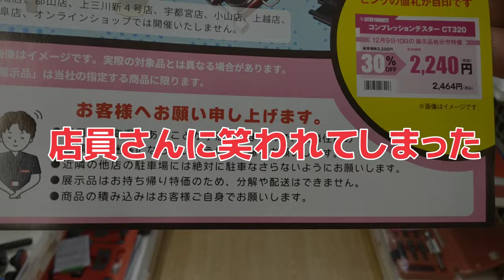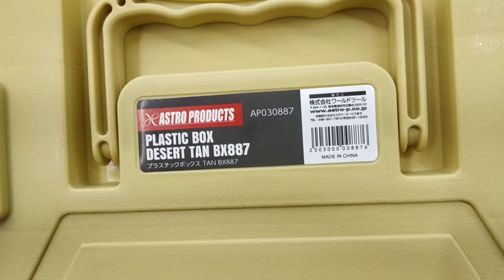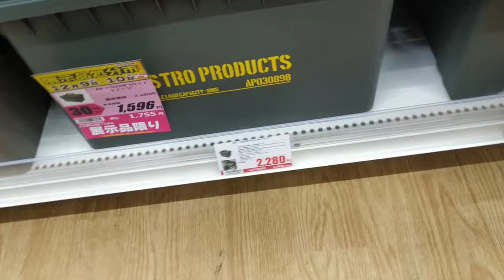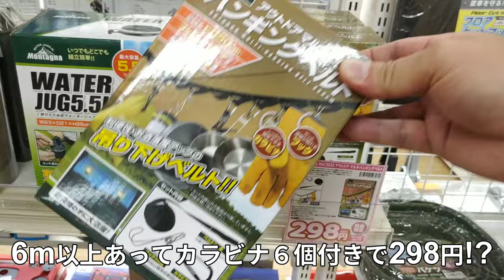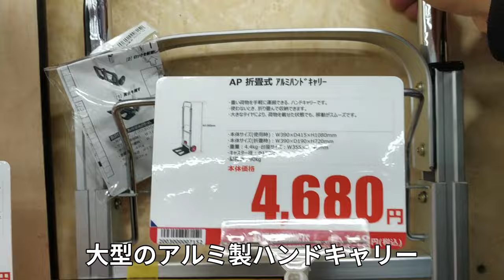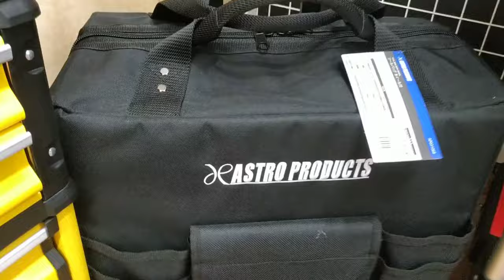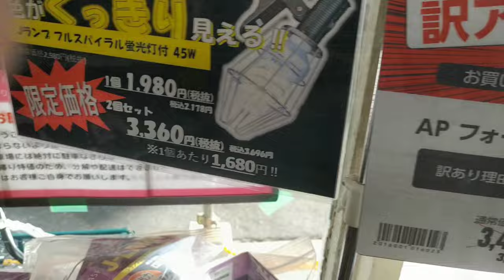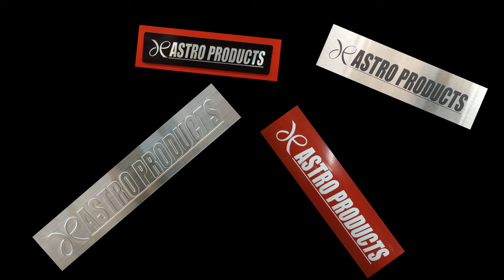アストロプロダクツ【後編】キャンプ道具の展示品処分市・年末セール・アウトドア・工具・在庫一掃クリアランス・独自路線を貫くキャンパーオアシスAstroProductsの魅力！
年末恒例アストロプロダクツ展示品処分市セールが今年も開催されました。
※一部の店舗やオンラインストアでは開催されません。